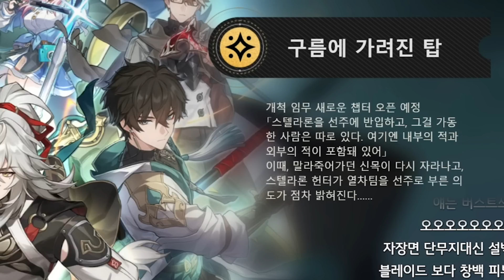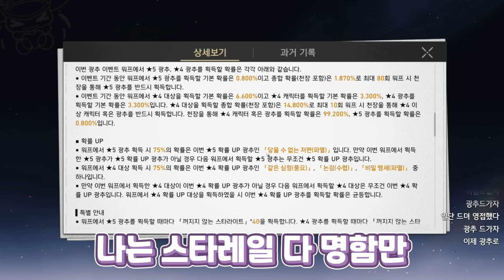아들!!! 엄마가 사랑해!!!!!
ʚ 영상편집 ɞ  문미생